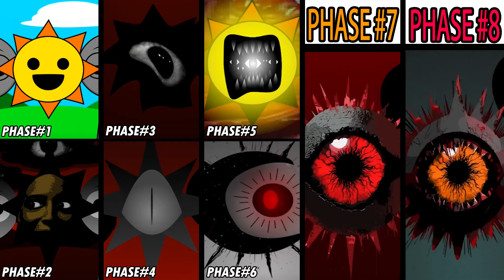Phase 1 VS Phase 2 VS Phase 3 VS Phase 4 VS Phase 5 VS Phase 6, 7 VS Phase 8 in Incredibox Sprunki!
[ALL Phase] update NEW Phase 8 VS Phase 1 VS Phase 2 VS Phase 3 VS Phase 4 VS Phase 5 VS Phase 6 VS Phase 7 in Incredibox Sprunki!